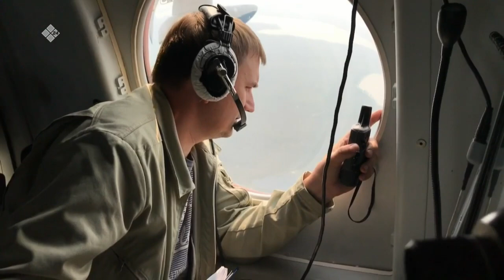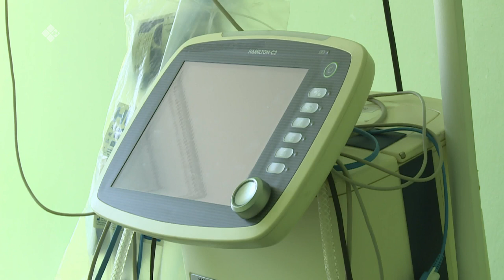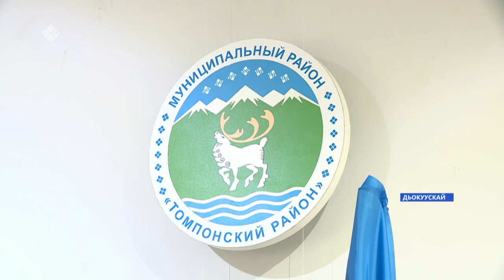«Саха сирэ» информационнай биэрии. Бэс ыйын 23 күнэ, 18:00ч.